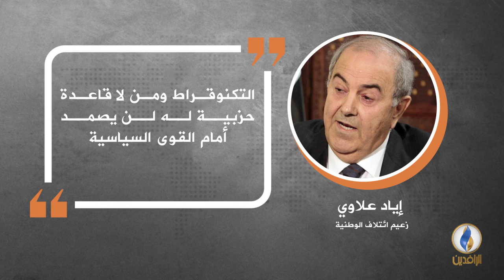في دقيقة .. أبرز التصريحات الصحفية ليوم الأحد.